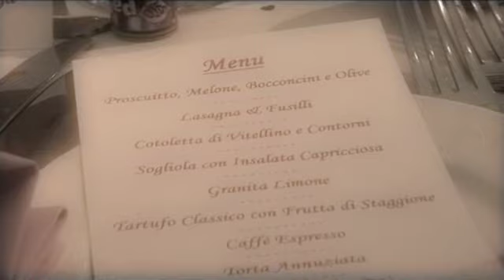Our ... Weddings - Our Italian Wedding - WeddingTV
You are cordially invited to Silvia and Salvatore's big Italian wedding, take a look at what made theirs the most amazing and unique day. Can they inspire yours?

Watch: SKY 266 Freesat 400